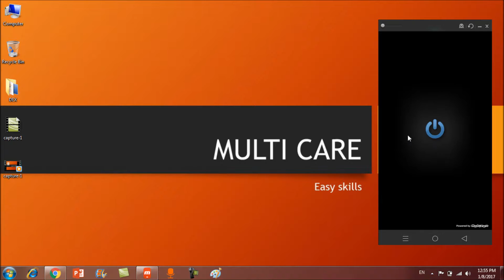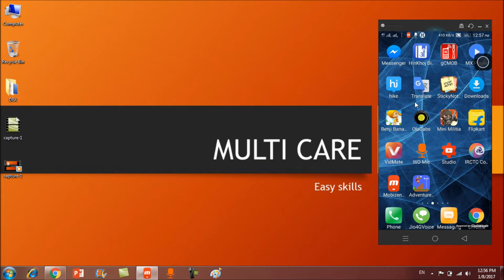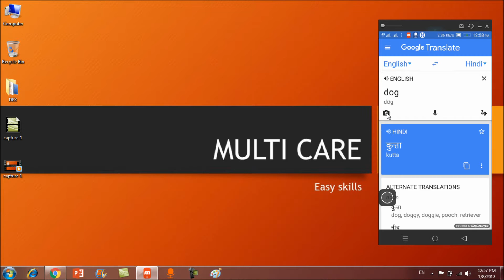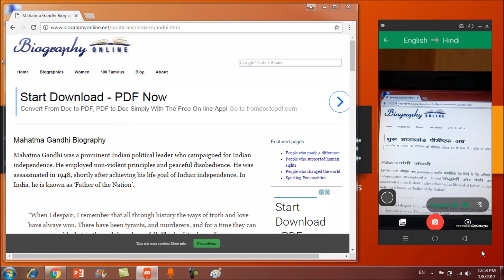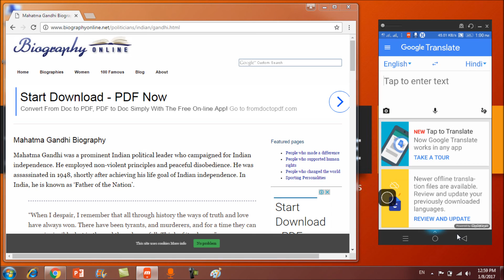How to translate any language in android mobile phone | किसी भी भाषा को हिंदी में ट्रांसलेट करे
in this video, we will see an application that is very useful through this app you can translate from any language to any other language just by opening your mobile camera.